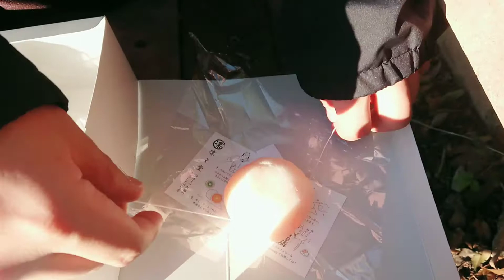【凛々堂】北関東初上陸！何のフルーツ大福が美味しいのか！？【金沢/宇都宮】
紐で真っ二つにしたらとても綺麗でした！